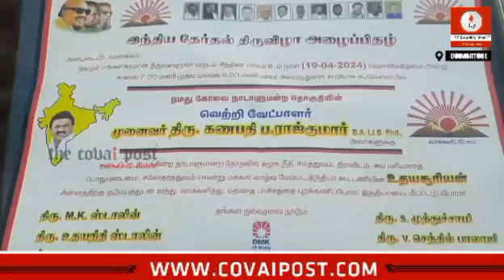DMK innovative campaign using wedding invitation